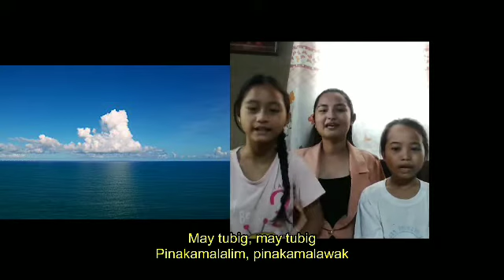Kanta Tungkol sa Anyong Lupa at Anyong Tubig